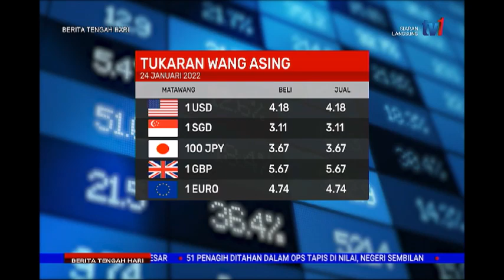24 JAN 2022-BERITA TGH HARI-TUKARAN WANG ASING